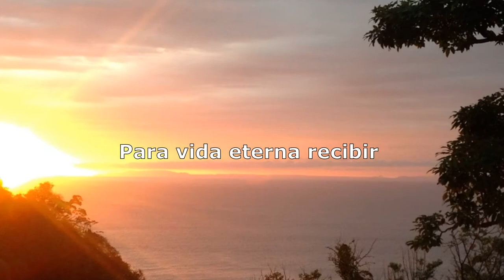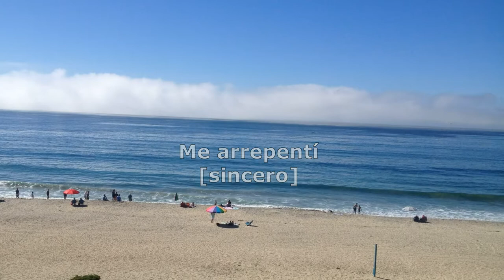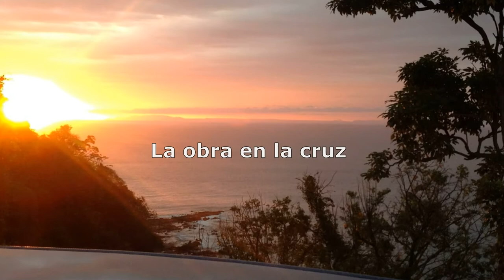Te Pareció Bien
Esta canción fue resultado de un momento de oración, pensando del amor del Padre que envió a su hijo Jesucristo  para que todo aquel que cree Jesús murió por nosotros , que fue sepultado y que resucitó al tercer día antes de sufrir corrupción, no se pierda más tenga vida eterna.

Sonido remasterizado en febrero, 2022.

Músicos de Band-In-A-Box en esta canción:
Bajo: Dow Tomlin
Guitarra 1: Darin Favorite
Batería: Brian Fullen
Guitarra 2: Steve Hinson
Guitarra 3: Jason Roller

Coros 3: María Marta de Franco